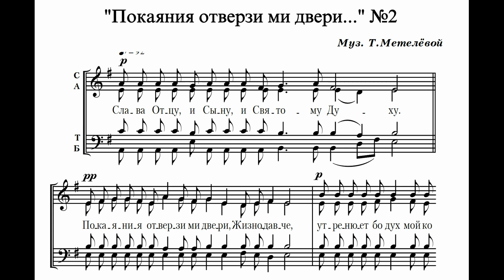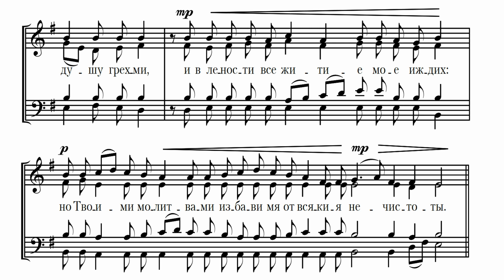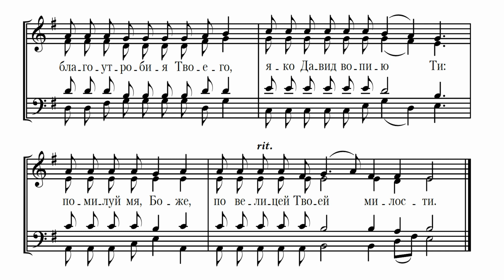Т.Метелёва Покаяния отверзи ми двери №2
Хор певчих московских храмов
регент Т.Метелёва
Если у вас есть желание и возможность поддержать работу сообщества "Библиотека церковного хора", то сделать это можно следующими способами:
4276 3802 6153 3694 (Александр Валерьевич Ч.)